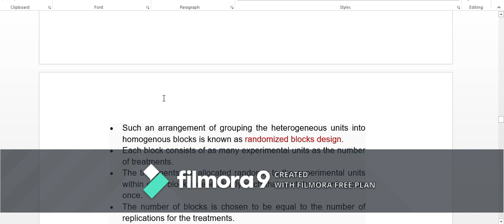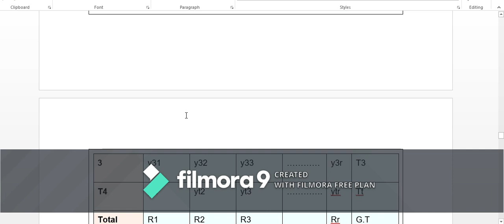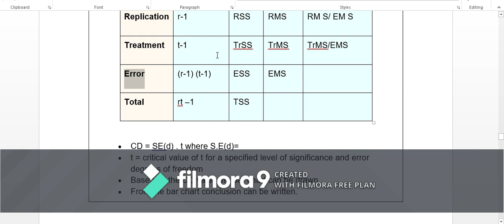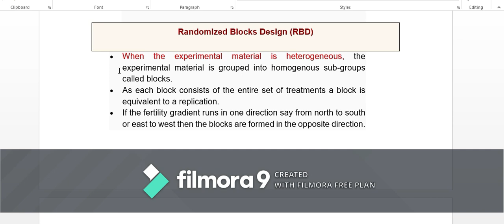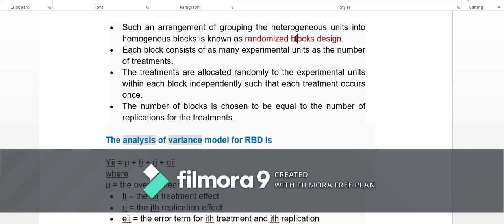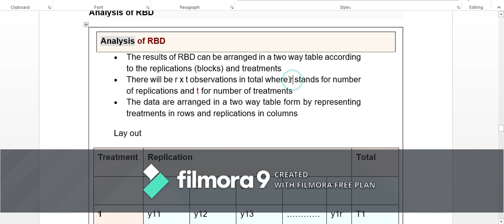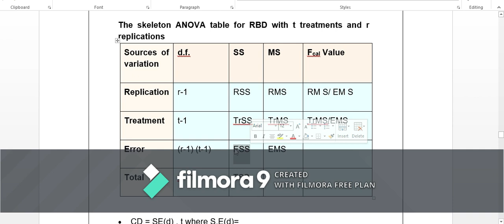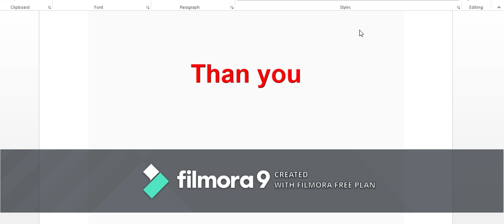Experimental Design | Agriculture | ADA | Horticulture | BRAUSS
Hii.